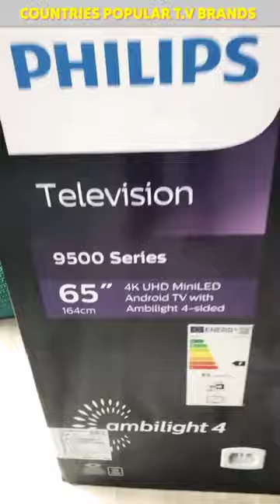Popular T.V Brands From Different Countries 😯 Part-1